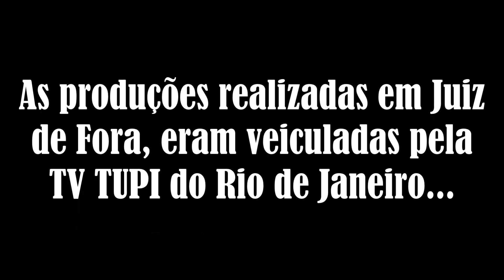Cenas de programa da TV Mariano Procópio de Juiz de Fora e que eram veiculadas na TV Tupi RJ